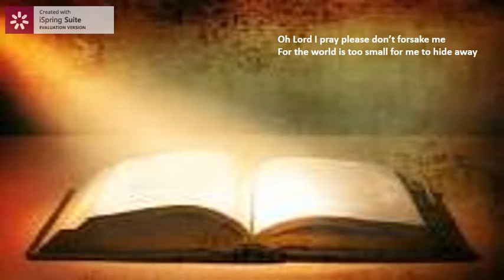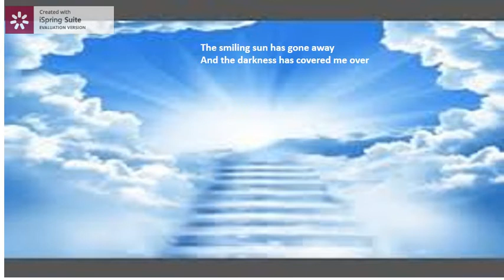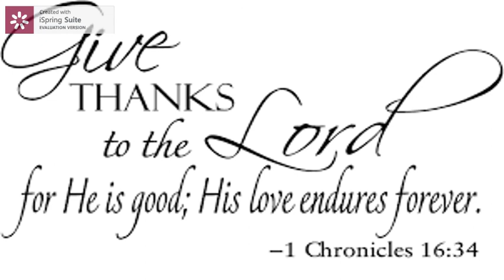Misery ~ The Hurricanes with lyrics Autosaved